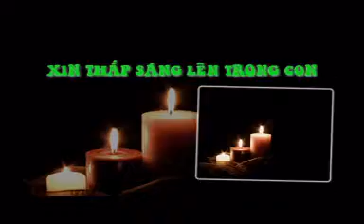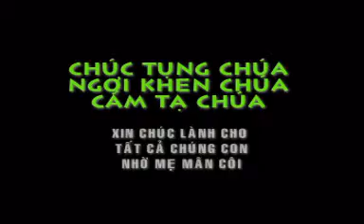Phút Cầu Nguyện của ngày 31 trong tháng